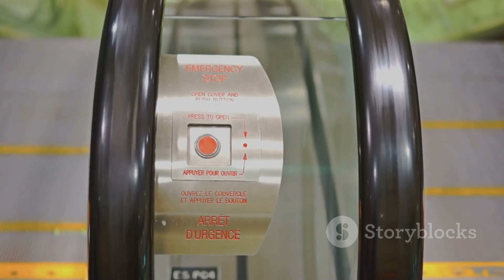AI Generated - The Evolution of the Escalator Industry Into AI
This is an AI generated video using Invideo AI Tool that summarizes in around 10min the evolution of the Escalator Industry into AI.

Dive into the fascinating journey of the escalator industry in our latest video, "The Evolution of Escalators: From Invention to AI Revolution." Explore the innovative history of escalators, from their inception in the 19th century to their crucial role in modern architecture. Discover how advancements in Artificial Intelligence are revolutionizing escalator technology, enhancing safety and efficiency.

Featuring captivating images and videos alongside a clear American narration, this 10-minute exploration will keep you informed and engaged.

OUTLINE:

00:00:00 A Brief History of the Escalator
00:00:40 The Ups and Downs of Early Escalators
00:01:20 Before We Continue
00:01:27 The Escalator Takes Off
00:02:13 Technological Advancements
00:03:49 AI's Impact
00:04:41 Escalators in the Years to Come
00:05:30 Fun Facts About Escalators
00:07:36 The Enduring Appeal of the Moving Stairway
00:10:21 Thank You For Watching